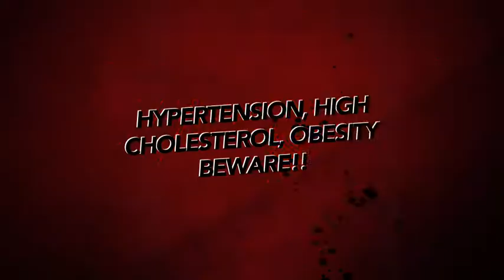Beach Bodies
description